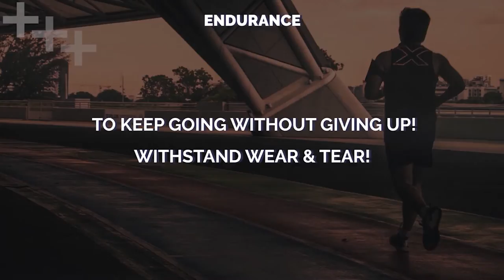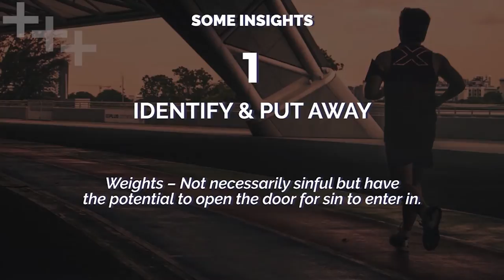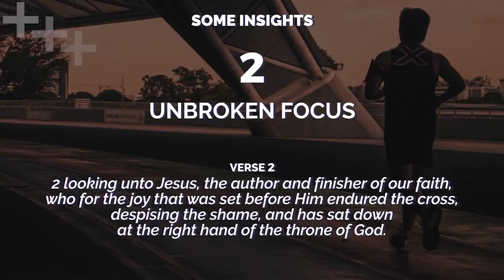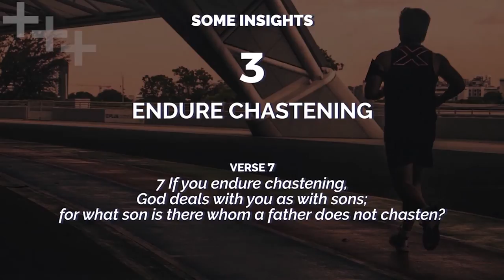Run With Endurance (Key Points) | Ps. Jeyakumar Isaiah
Our life journey, especially our life assignment is the race that we run. If we need to run well, we need endurance.  Here are some helpful insights on how to run with endurance the race that is set before us.

AllPeoplesChurchBangalore BangaloreChurch Endurance RaceOfLife RunningWithEndurance RunningLifesRaceWatch our online Sunday Church service live stream every Sunday at 10:30am (Indian Time, GMT+5:30). Spirit filled, anointed worship, Word and ministry for healing, miracles and deliverance.